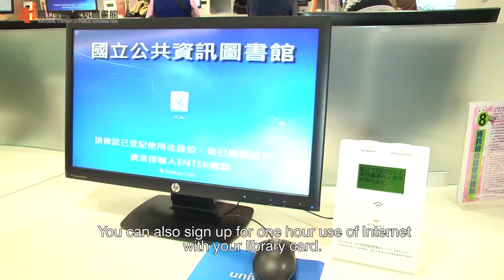【iLib Go 23】 國資圖資訊檢索區(英文版)